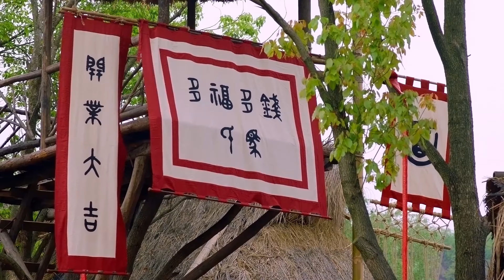《封神演义》The Investiture of Gods✨第16集👍‘English Subtitles’ | 王丽坤，于和伟，罗晋，邓伦 | 中国古装玄幻剧 Fantasy China-Drama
《封神演义》
主演：王丽坤、罗晋、邓伦、张博、胡静、于和伟、何杜娟、邹兆龙、海一天

 ▶剧情介绍：
殷商末年，纣王无道，荒淫度日，听信奸佞费仲谗言，欲将冀州侯苏护之女苏妲己占为己有，遂派大军压境，讨伐冀州以夺取妲己，不想妲己已被狐妖所附，丧失心智，助纣为虐。在妲己的煽动下，纣王杀文害武，斩妻杀子，聚敛民财，苦害生灵，与此同时，西伯侯姬昌勤于政事，善施仁德，西岐国力日渐强大。元始天尊见朝歌城已被妖孽所控，断定殷商气数已尽，决定派遣姜子牙下山辅佐姬昌伐纣。姜子牙垂钓磻溪，得文王相聘，后又听闻杨戬生来带有蕴藏神力之天眼，姜子牙深知此人一念成佛，一念成魔，故收杨戬为徒，启发他的善良和正义，并引导杨戬加入伐商大军。在文王驾崩后，其子姬发继位，成为周武王。武王拜姜子牙为相父，姜子牙正式辅助武王，起兵讨伐商纣。面对纣王、妲己、申公豹组成的邪恶力量，姜子牙、杨戬与雷震子、哪吒等五行上将团结一致，联手与妖邪势力作战。最终，西岐战胜朝歌，商纣江山倾覆，武王登基，姜子牙自此位列仙班。